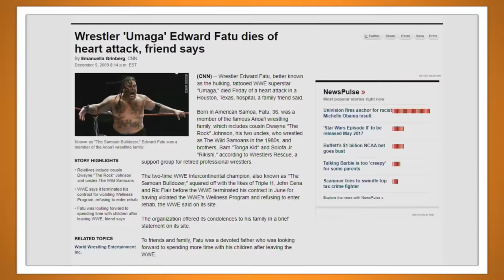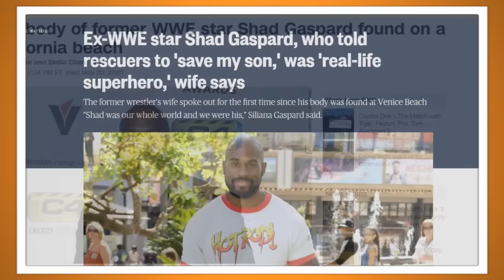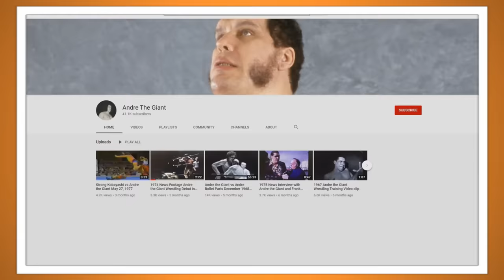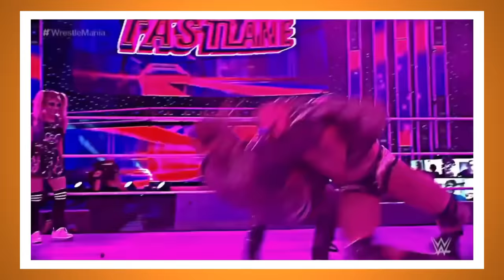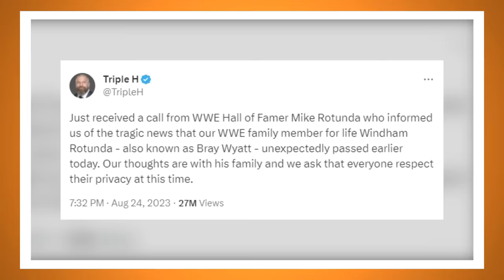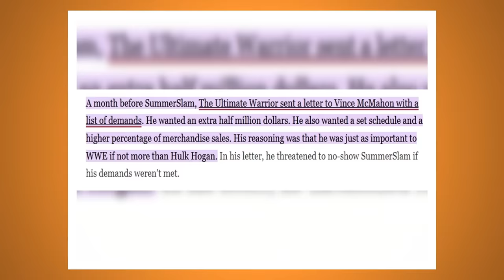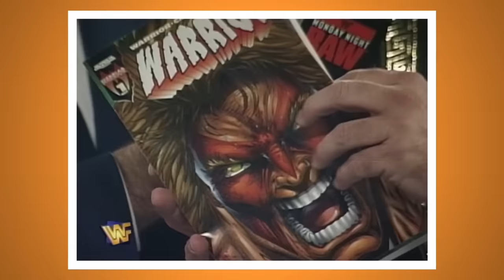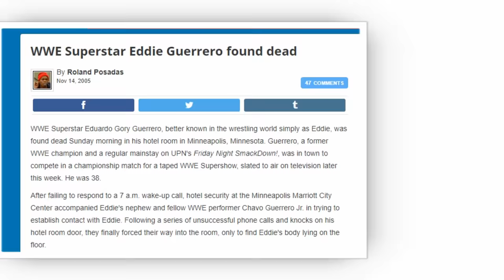11 Dead Wrestlers First and Last Matches in WWE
From Chris Benoit to Eddie Guerrero to Umaga, we look back at the first and last WWE matches of 11 dead wrestlers.